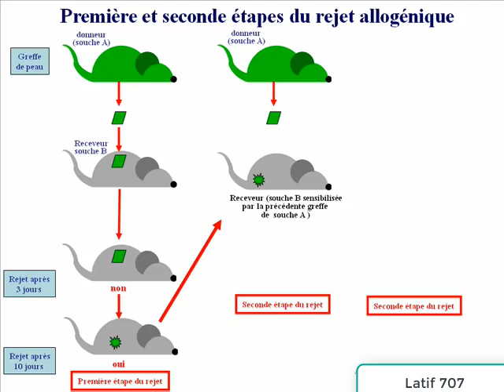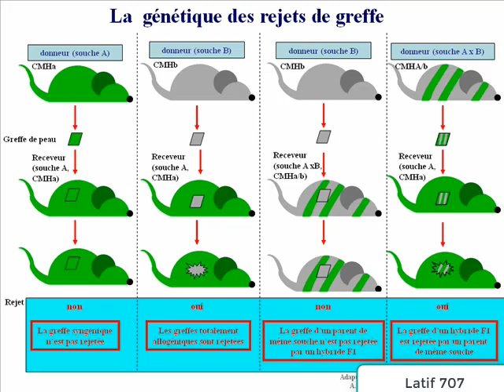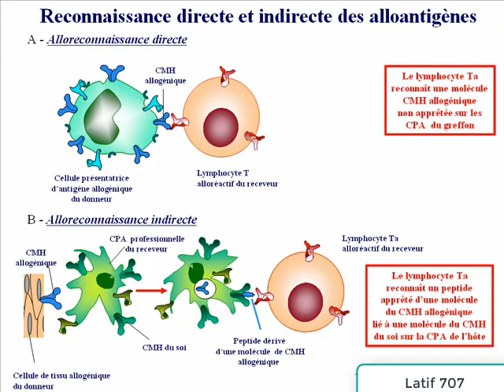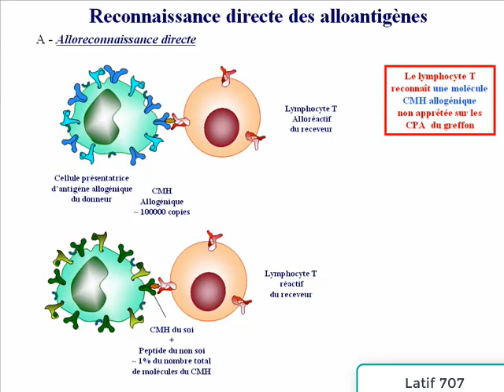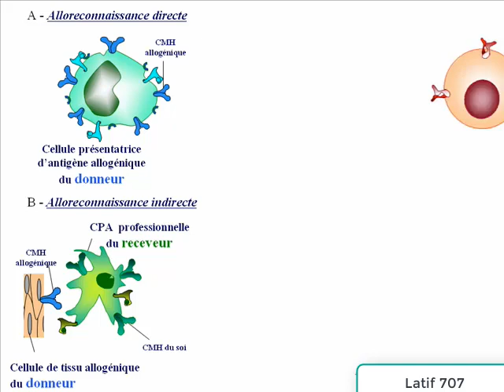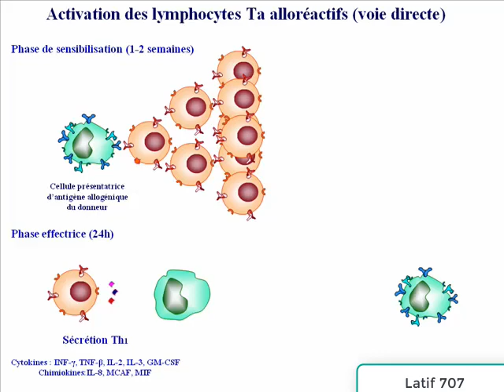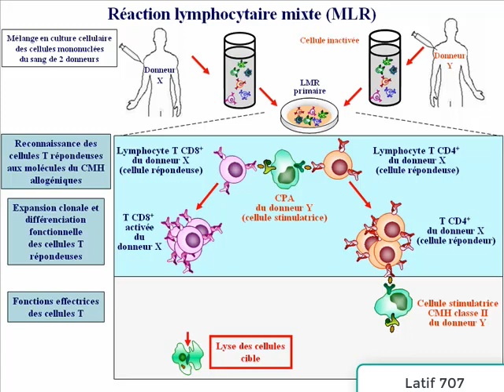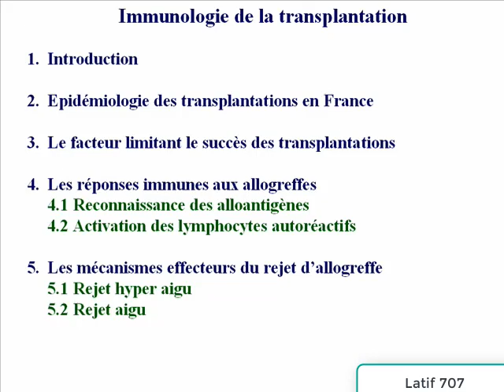Révision Immunologie de la transplantation